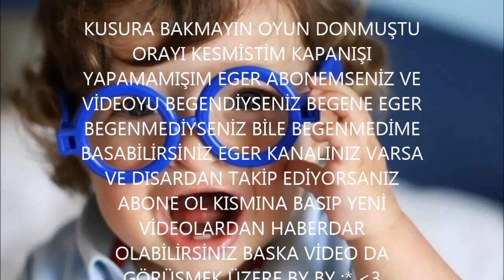Batman Arkham Origins Bölüm 5 Batman Sen Yaşlanmışsın Be Kardeş :D